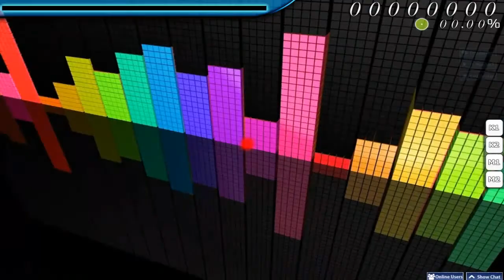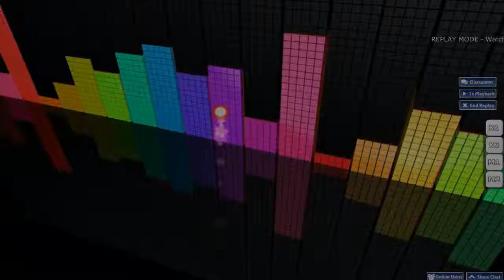Let's Osu DJ Manian - Loco (-Bakari-) [Hard]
Mod: Hidden
super hammer lied :D rank: #278